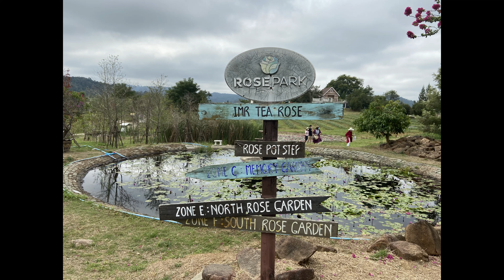ทริปปีใหม่กับบรรยากาศหนาวๆที่วังน้ำเขียว ฟลอร่า ปาร์ค ชิลๆ Vlog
ฟลอร่าพาร์ค วังน้ำเขียว